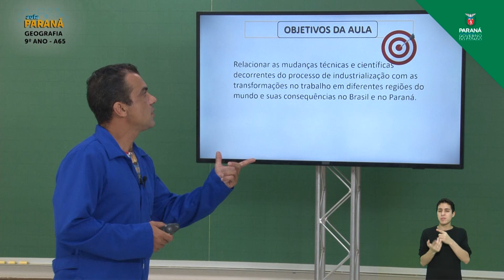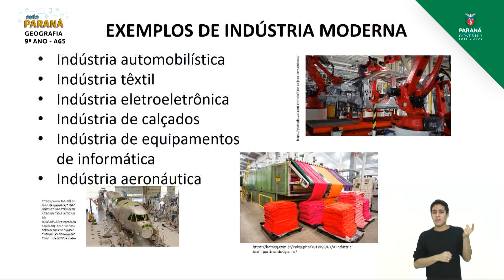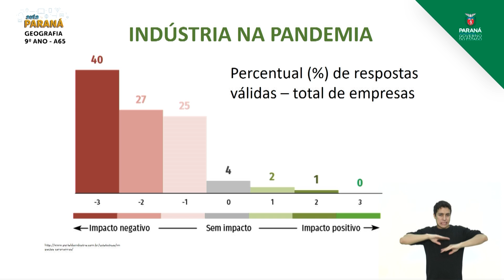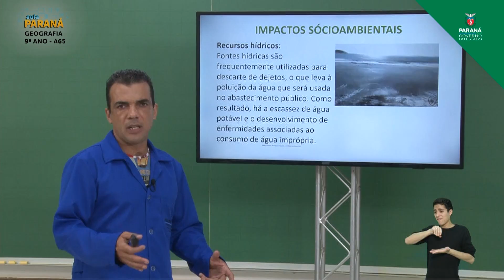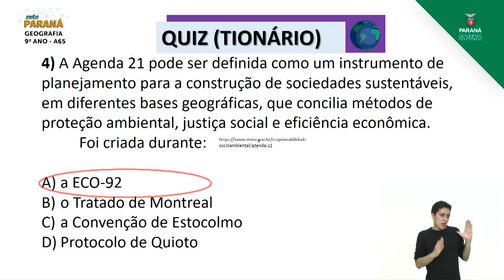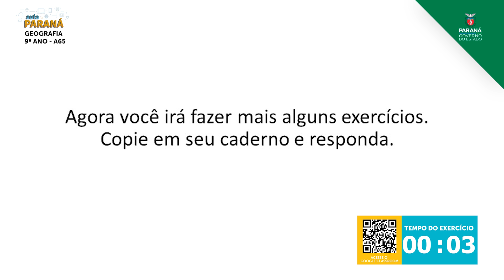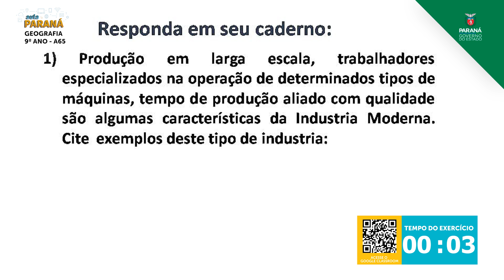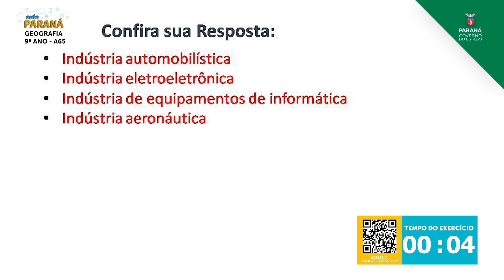9º Ano | Geografia | Aula 65 - Aspectos Sócio Ambientais da Industrialização Moderna